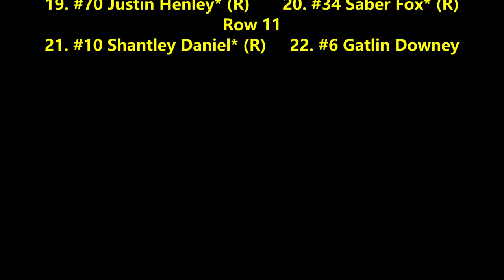SPEED Racing Series S2 - Daytona Pole Qualifying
Another season begins for the SRS! But first we have to see who the polesitter and outside polesitter will be for the first round of the season at Daytona. Who do you think will get it?